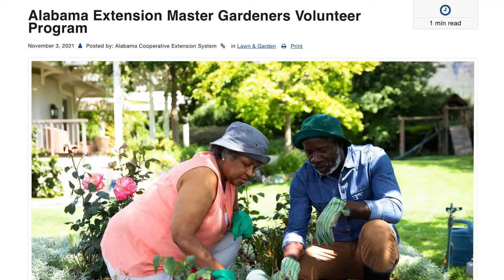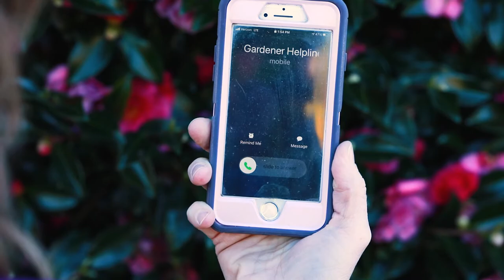Alabama Smart Yards: Master Gardener Helpline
Alabama Smart Yards wants to let you know about a great tool for your garden- the Master Gardener Helpline!